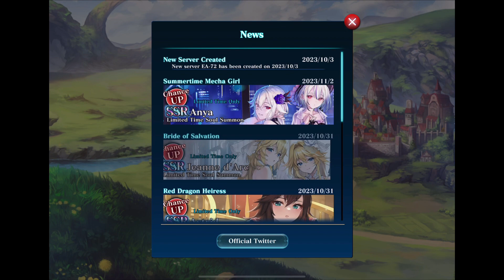Evertale Walkthrough Part 149